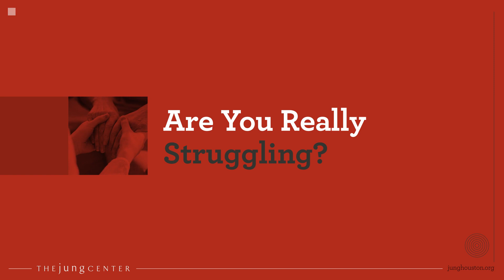Are You Really Struggling?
All of us struggle from time to time. How do I know when I need help? In this brief video, psychologist and Jung Center trustee Layla Salek, PhD, offers clear, useful guidance for all of us -- but especially those whose work involves caring for others.